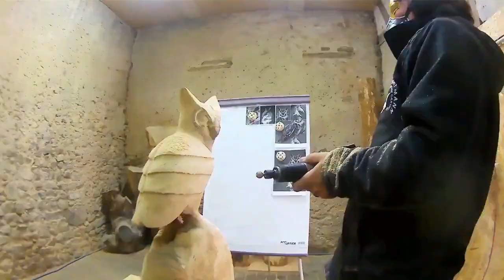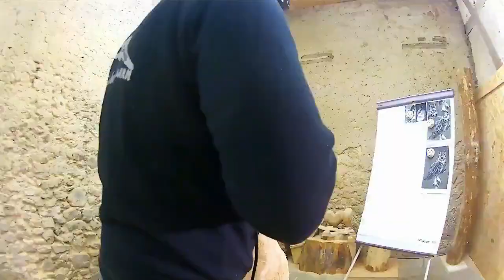Eagle Owl by Chainsaw Carvings Schnaitmann _ Kettensägenkunst Sven Schnaitmann